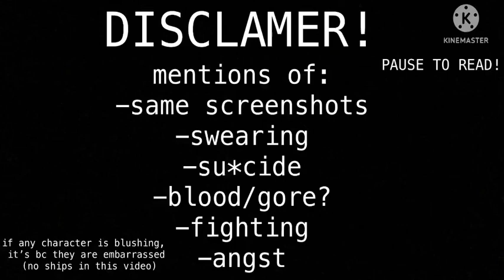(some) mcyt react to recent lore! ll pls read desc :) ll lazy :l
hi! just wanted to say that this is my first reaction vid ever and would love some suggestions of what to do in future reaction vids!

edit: i’m not going to be making a pert two any time soon or any other reaction vids bc
1. i’m lazy af
2. they aren’t my thing
3. you can still give suggestions but i’m not going to do them right away and/or at all srry :(

also again sorry i’ve not been uploading much! i’ve been pretty busy hope you guys are doing well and have a great rest of your morning/afternoon/night! :)